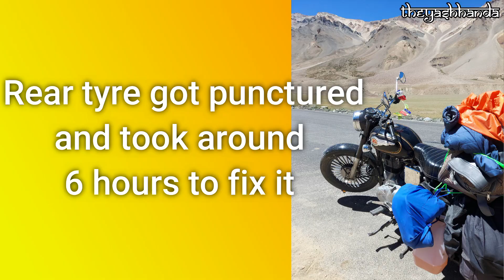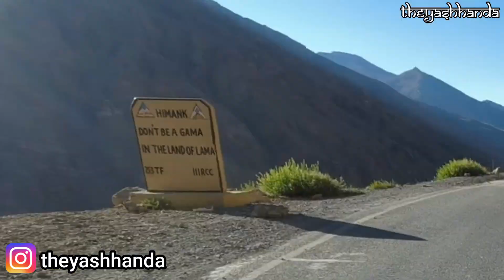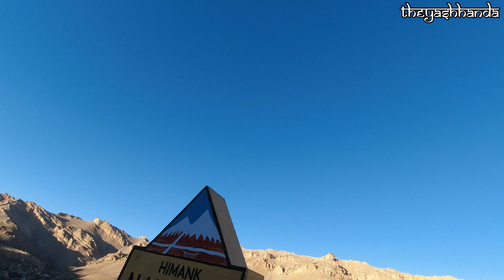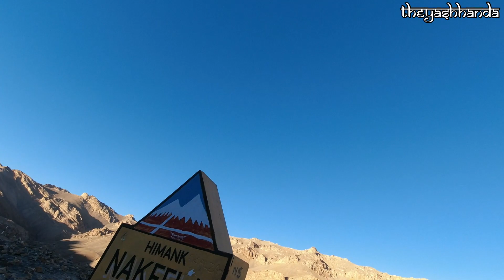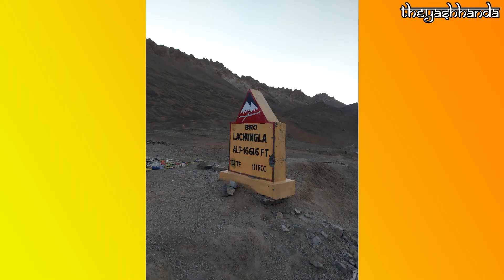Leh Ladakh bike trip | Leh Ladakh Road trip | Sarchu to Leh | Sarchu to Pang EP-5 | Yash Handa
Leh Ladakh tour Leh Ladakh bike trip Leh Ladakh road trip 2022

Hey, I completed the Leh Ladakh circle Manali Leh Ladakh route, and the Srinagar Leh Ladakh route. It took 12 days to complete this entire journey and it was a Leh Ladakh bike trip. The places I covered during my journey and my links are mentioned below.

Moreover, you can buy anything from the Amazon link is below mentioned.